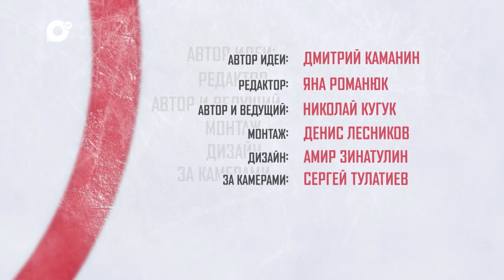Около хоккея / Школа Адмирала / 24.11.23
Спортивная грамота – то ещё дело, поэтому и учиться ей приходится много лет, так же, как и в обычной школе. В хоккейной же «ребята с пяти лет познают азы катания на коньках, учатся владеть клюшкой и принимать поражения. А всё для того, чтобы в дальнейшем стать частью «Адмирала». В этом выпуске Николай Кугук познаёт все тонкости обучения в хоккейной школе.